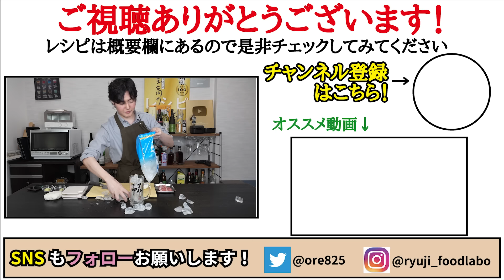これ旨すぎて市販のルー売れなくなるだろ…ルーもデミ缶も使わない。【秒殺ハヤシライス】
★今回のレシピはこちら↓
豚こま肉…90g
玉葱…1／4個(60g)
バター…10gと5g
塩コショウ…適量
薄力粉…大さじ1と1／2
水…120cc
黒胡椒…適量

成バター10gで玉葱60gをよく炒め、塩コショウした豚こま肉90gも炒め薄力粉大さじ1半も炒める
ケチャップ大さじ2、ウスターソース大さじ1入れ炒め、酒大さじ2入れにつめる
水120cc、黒胡椒、砂糖小さじ1/2、コンソメ小さじ2/3、バター5g入れ沸かし完成

最新書籍！
【バズレシピ 史上最強の痩せめし編】

フリーBGM
DOVA-SYNDROME